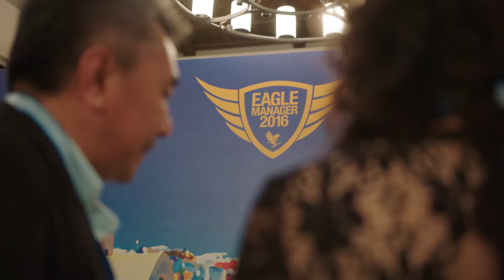EMR16 First Time Eagles Clare John Bosuin & Arthur S Disimon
"We want to bring our knowledge to our country…"
That's the power that Eagle Manger's Retreat has around the world. It unites us to share knowledge and experiences with each other, then allows us to spread these powerful tools around the world. Will you be next?